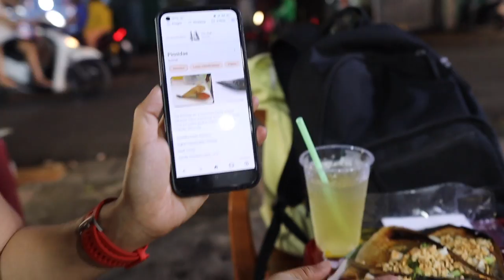Eating Vietnam's most EXTREME Street Food: A Locals Guide 🇻🇳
In this Vietnam Travel Vlog we visit District 4 in Saigon, Vietnam to try the BEST Vietnamese Street Food! Vietnamese Cuisine is varied and interesting, and is one of the most popular Asian street food cultures - in this video we try some really EXTREME Vietnamese Cuisine that ONLY Locals eat! Enjoy!

SAY HI!